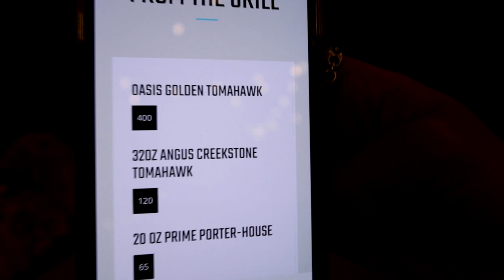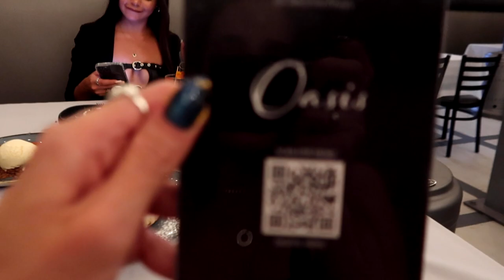I'm in a MOVIE! (BTS of set)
Hi guys!

I'm so excited to finally share a bit of my life as an actress in Los Angeles. This was a highly requested video, so hope you enjoy!

Here's what it's like to be on set of a movie.